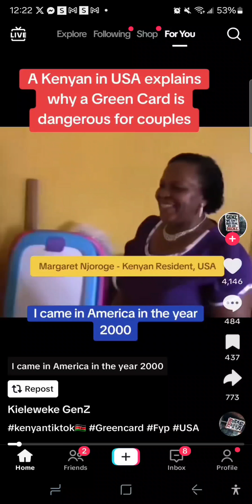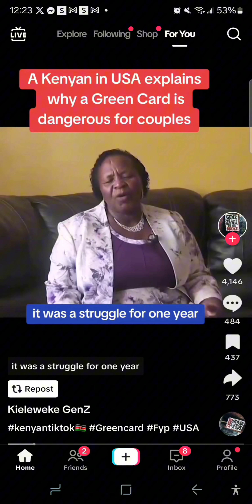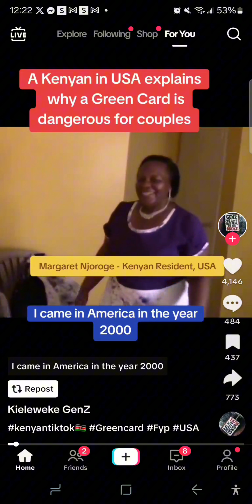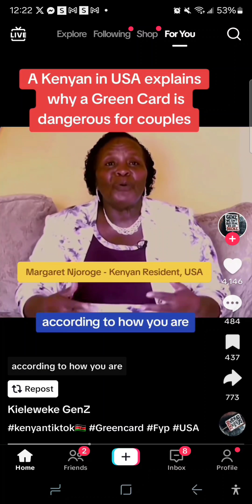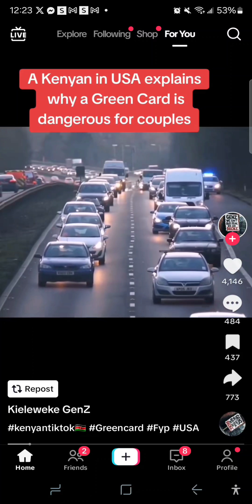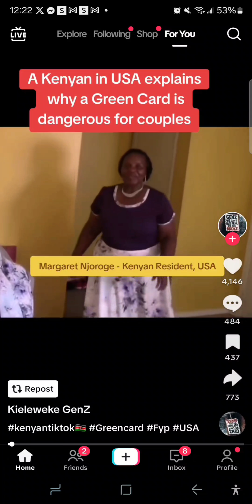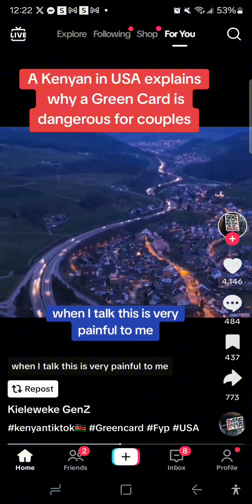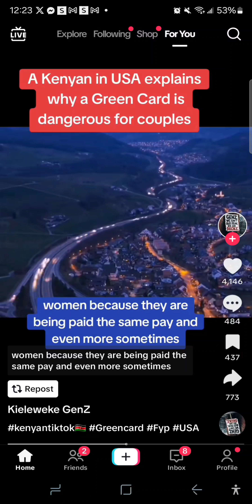You must listen to Magrates America dreams story.